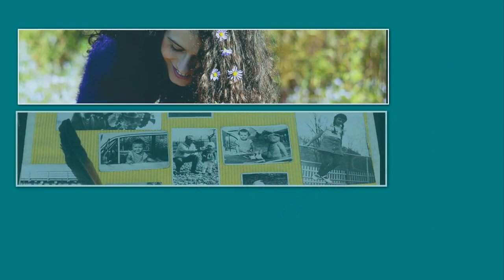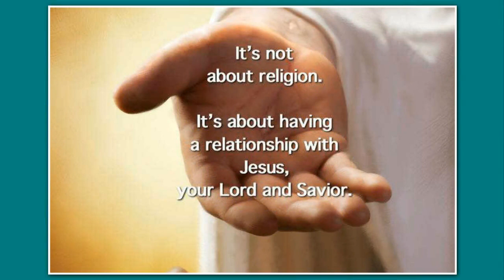AVE MARIA - F.Schubert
" Panis Angelicus "- Sacred Arias  (F.Schubert - Ave Maria )
Studio Nagrań  Mega -Tex w Gorlicach 2005r.  Przy   organach  akompaniował  mój  Przyjaciel   Jan  Wlazełko
Zapraszam na nasze strony internetowe i proszę o wsparcie mojej Autorskiej Gospel
Polecam moi Kochani również Album Autorski ,,Z Tobą zbawiać świat" w  wersji cyfrowej  :)